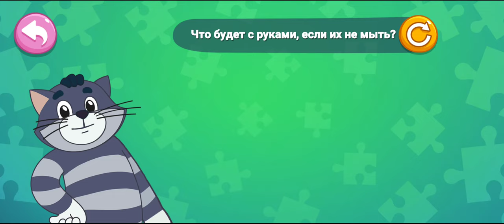Давай узнаем с котом Матроскиным - почему надо мыть руки